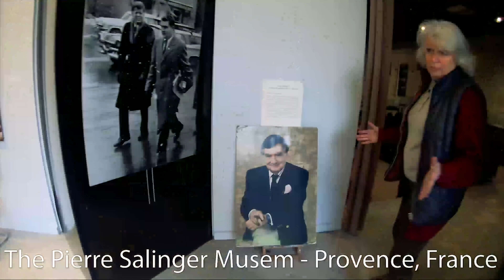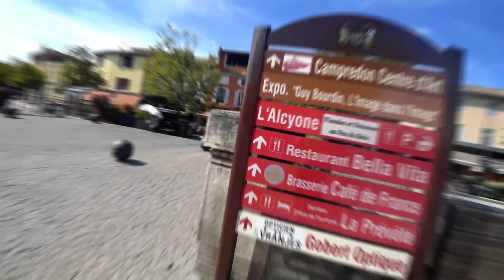Best Of Provence - L'Isle Sur la Sorgue - Bastide Rose - Avignon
I returned to Provence to La Bastide Rose Hotel which might be my all-time favorite hotel anywhere! It is beyond beautiful with incredible history on a beautiful river!
I traveled around the region by car which I recommend highly, and fell in love with the town of L'Isle Sur la Sorgue! So beautiful!
Restaurant with that incredible Dry-Aged Beef!

FIlmed almost entirely with My Sony X3000

To Buy My Custom Clothing Line! 100% of sales goes to a local dog rescue!

Travel & Review/Feature Videos – I have a serious case of wanderlust and have traveled all over the world and I am now sharing my travels with you through my videos!

xoxo
Mariah Milano